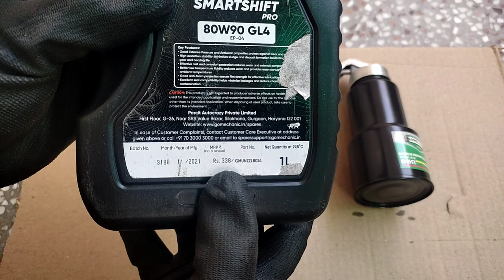How to Change gear oil in scooters||Maestro Edge,Activa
In this video we are going to know how we can replace gear oil in  any scooter.